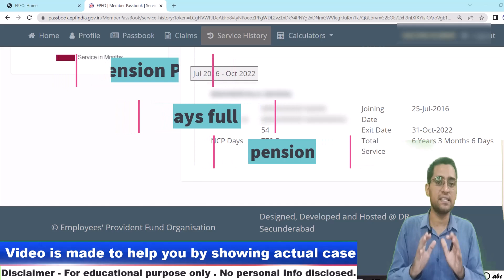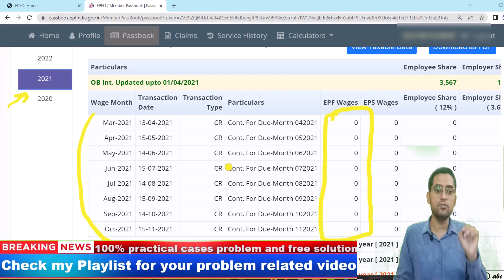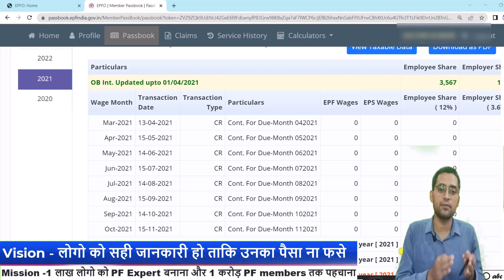⚠️ Warning Check your NCP days in PF Account | PF NCP Days कैसे पता करे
Best PF solution Channel . PF information in epfo @onlinepfconsultant